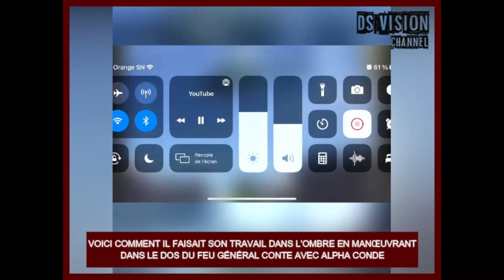COMMENT IL FAISAIT SON TRAVAIL DANS L’OMBRE EN ANŒUVRANT DANS LE DOS DU FEU GÉNÉRAL CONTE AVEC ALPHA